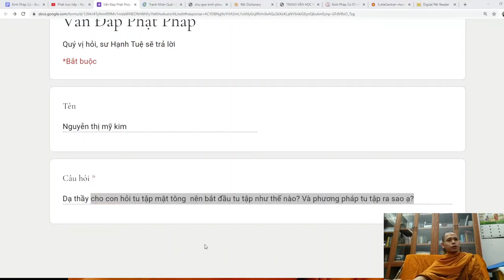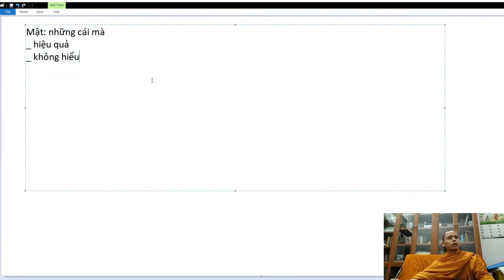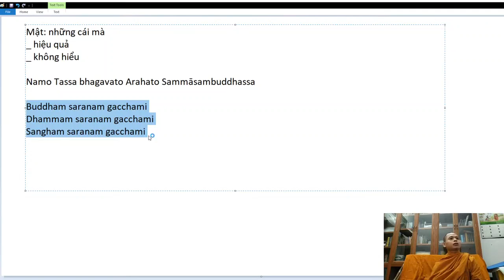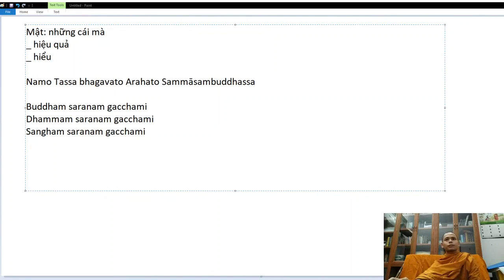123. Phương pháp tu tập Mật Tông